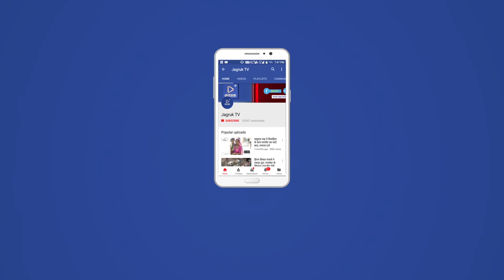JAGRUK TV : पाली : छापेमारी में शराब के साध चोरी का माल बरामद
पाली । विधानसभा चुनाव के मद्देनजर पुलिस विभाग की ओर से शहर के सांसी बस्ती नया गांव में पुलिस बल के साथ छापेमारी करते हुए शराब बरामद करने के साथ-साथ चोरी का भी सामान बरामद किया है बाद में मौके पर पहुंचे पुलिस अधीक्षक राहुल प्रकाश ने सांसी समाज के लोगों को एकत्रित कर उन्हें समाज की मुख्यधारा से जुड़ने के लिए अपील की ।
              पुलिस विभाग को लगातार अवैध शराब निर्माण शहर की गलियों में रात के समय बाहर पड़े सामान की लगातार चोरी होने की सूचना मिल रही थी उसके तहत रविवार तड़के भारी पुलिस बल को यातायात थाने में एकत्रित किया गया था व सूचना यह दी गई थी कीचुनाव के चलते मोहल्लों में फ्लैग मार्च करना है लेकिन यहां पहुंचने के बाद पुलिस अधिकारियों व पुलिसकर्मियों को नयागांव स्थित सांसी बस्ती में पहुंचने के लिए निर्देश दिए गए तथा पुलिस के वर्ता अधिकारी स्तर के अधिकारियों की मौजूदगी में सांसी बस्ती के घर घर छापेमारी कर यहां से शराब व चोरी का सामान बरामद किया गया है एक बार अचानक इतनी बड़ी संख्या में पुलिस को देख कर दी यहां रहने वाले लोगों में हड़कंप मच गया मौके पर सैकड़ों लोग जमा हो गए